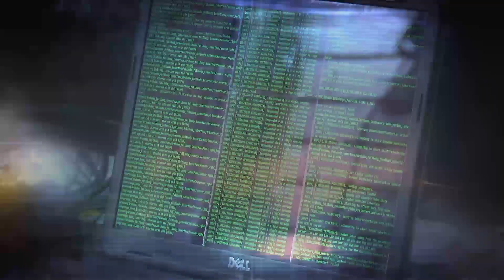Meet DRC Team TROOPER